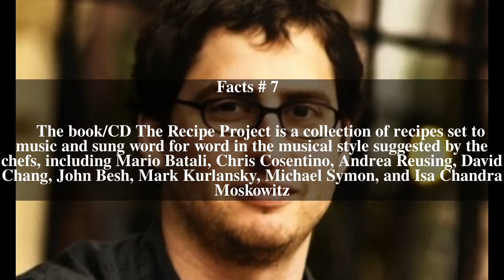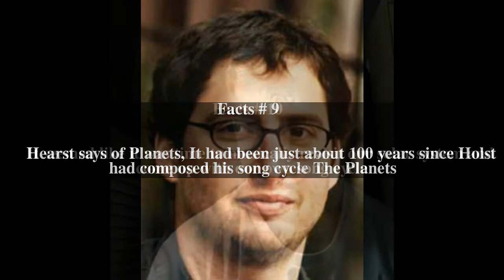Michael Hearst Top # 19 Facts